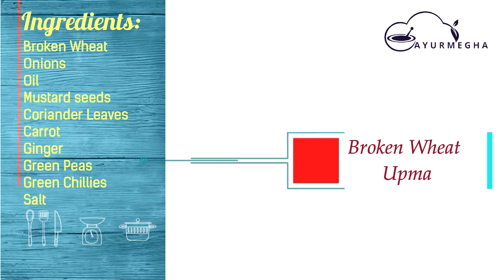Broken Wheat Upma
We are back again with a wonderful health recipe that balances Vata & Kafa Doshas. Just follow the video and the instructions to prepare the most delicious south indian dish packed with lots and lots of health.

For Ayurvedic Consultations at our clinic - 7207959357
(8-2-686/8/1, Road No. 12, Banjara Hills, Hyderabad)